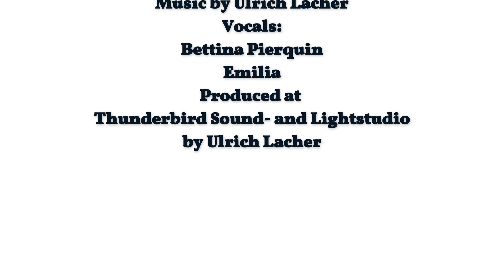A Symphony For The Earth Part 2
Dear friends,
here is the first song from the upcoming CD "Christ".
Please create your own images to the music. (It`s about resurrection)
Enjoy and GOD Bless!  a